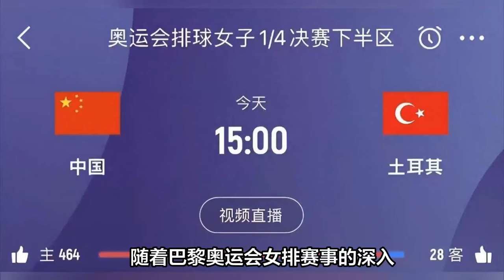中国女排生死战15点PK土耳其，力争四强！朱婷首发有变，横扫土耳其3-0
中国女排生死战15点PK土耳其，朱婷伤缺有变，横扫土耳其3-0